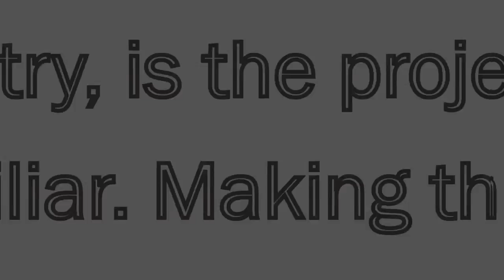BArtTate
This video is about BArt_tate